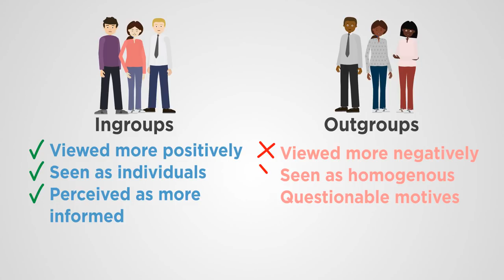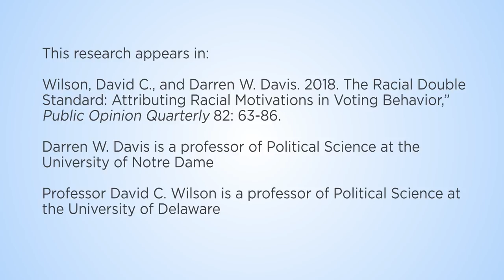Racial double standard: Racial reductionist stereotype among whites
Whites attribute racial motives to African Americans in complex decisions, such as voting behavior, but they do not attribute similar motives to other groups or themselves.